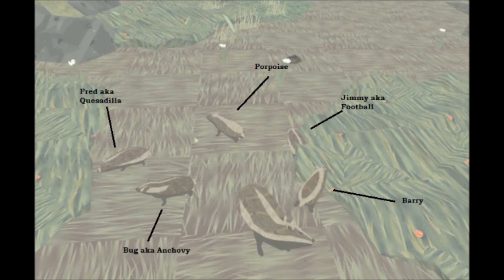Shelter: Part 3/3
Don't forget to leave a like or dislike. It helps me determine what you want to see!